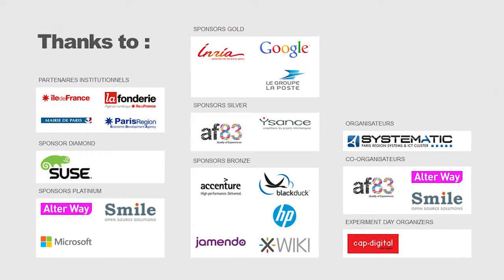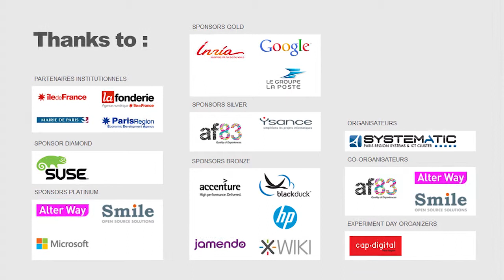CODE : Interview de Pierre QUEINNEC, CTO ZENIKA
Présentation du Track CODE de l'Open World Forum 2012, dédié au monde du développement. Zenika fera partie des Track Leaders sur la partie Java.
Interview réalisée par Jonathan LE LOUS, CSO Ater Way.

Cette 5ème édition de l'Open World Forum aura lieu du 11 au 13 Octobre prochains à l'Eurosite GeorgesV, 28, Avenue George V - 75008 Paris.

11-13 Octobre 2012
Eurosite GeorgesV
28, Avenue George V
75008 Paris.